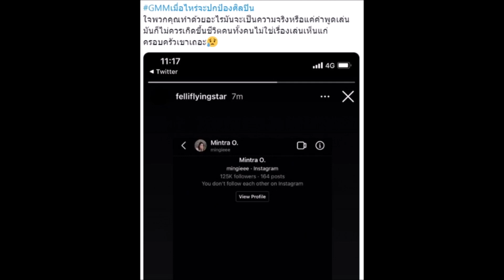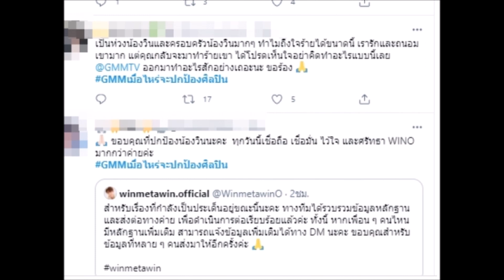ชาวเน็ตสุดช็อค ไบรท์ วิน โดนคุกคาม! แฟนคลับรวมตัวร้องGMMปกป้องศิลปิน